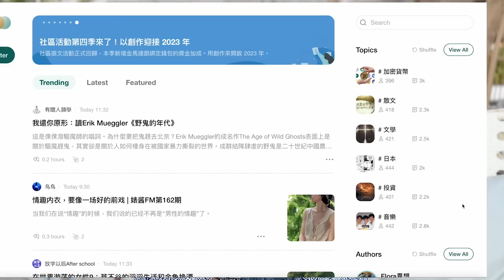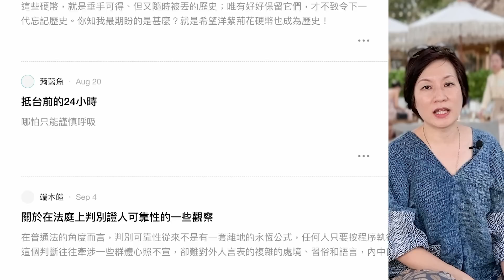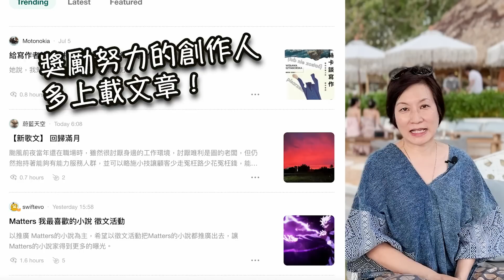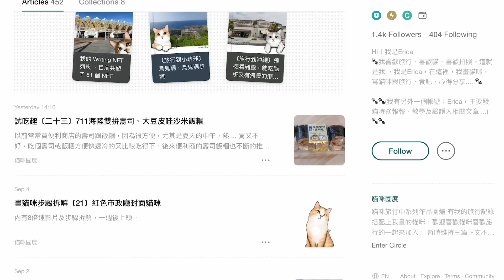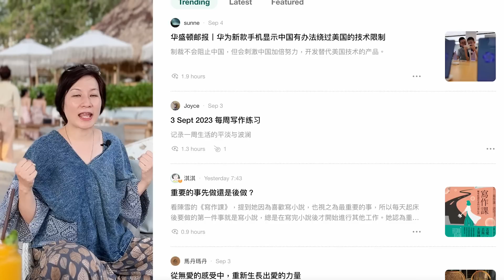[字] 曼谷及芭堤雅生活費相差xX%、兩地娛樂起居樓盤不同之處、拍YT後的感受【泰國旅遊及移居手冊】有優惠碼在文字欄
重要聲明‼️ 平台中涉及加密貨幣交易，我要提醒所有觀眾要保持警惕！我僅閱讀平台上的文章，並沒有進行任何虛擬貨幣交易。影片中推薦內容純粹是廣告，任何平台上之交易與本人及頻道無關！請大家謹慎維護個人財產安全🙏🏻😌😊🙏🏻
*投資涉及個人風險，請為個人財產負責！

Hello! 各位^ ^ 呢排芭堤雅天氣真係好好！☀️見到「香港嘅特別天氣」我就心痛💔 🌧️風雨總過去，不如同你輕鬆吓分享小小我哋搬去芭堤雅初步同曼谷生活比較嘅第一感覺、生活費用、娛樂、仲有拍咗幾年YouTube 有咩得著🫶🏻 呢幾十年嚟你哋認識嘅芭堤雅會唔會同我講嘅有所不同？🤡👯‍♀️😉

📍本集地標：
The Oxygen Beachfront Oasis
400/1098 หมู่ที่ 12 ตำบลหนองปรือ Bang Lamung District, Chon Buri 20150

🤩 💪🏻 🟠 重要❗️移民移居必做著數！提早財務自由或退休，慳得1蚊得1蚊！用 Wise專屬推薦（連結 ↗），慳好多電匯費，還有機會獲得一次性奬賞！早日實現財務自由！